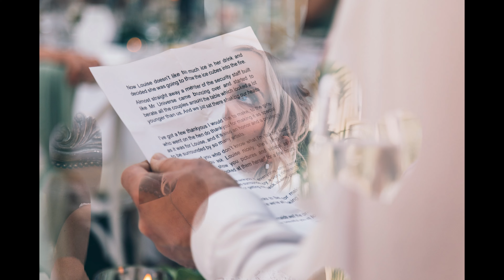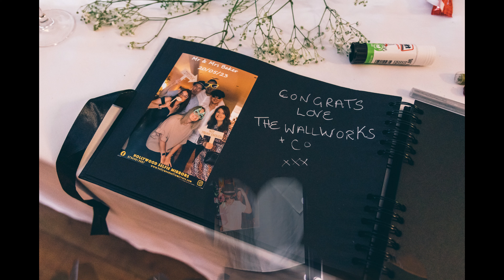Louise and Martin's Magical Mitton Hall Wedding - Date Night Premiere.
Watch Louise and Martin's beautiful wedding at Mitton Hall! The love and laughter between the couple was evident throughout the ceremony held in the Orangery. The sage green and white colour scheme was classy and elegant, and the white roses and eucalyptus flowers provided the perfect finishing touch.
After the ceremony, there was a confetti shower out the front and an ice cream van waiting!
Exceed Events provided entertainment for the day, and a rockstar magic magician added an extra touch of magic to the drinks reception.
The Hollywood Mirrors magic mirror booth was also a hit in the evening, providing guests with a fun way to capture memories of the day.